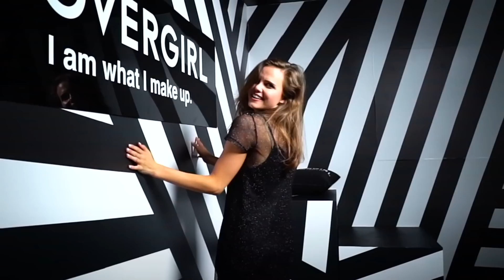If the World Was Ending - JP Saxe ft Julia Michaels (Tiffany Alvord Cover)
If the World Was Ending - (Tiffany Alvord Cover)

Here's a song I recorded a few weeks back. I've been going through a lot so I just put together a ton of clips from my phone to bring to you this fun little videos. Enjoy!!
Love,

-Tiffany